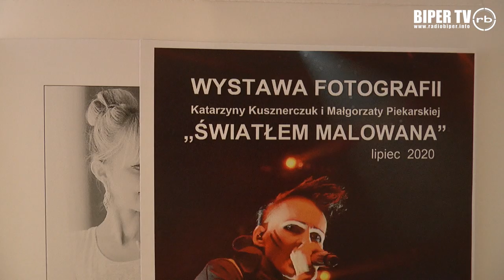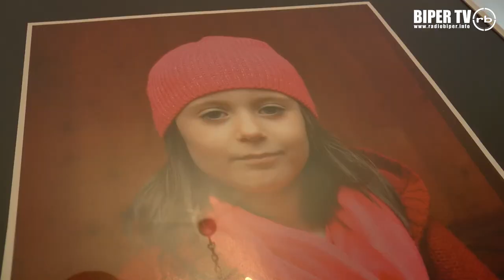Wernisaż wystawy fotografii Katarzyny Kusznerczuk i Małgorzaty Piekarskiej "Światłem malowana"